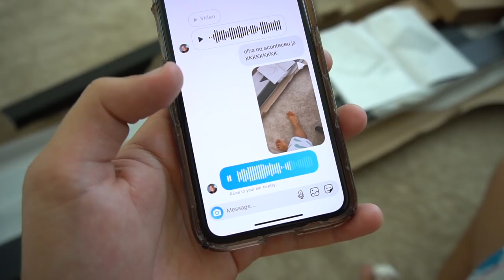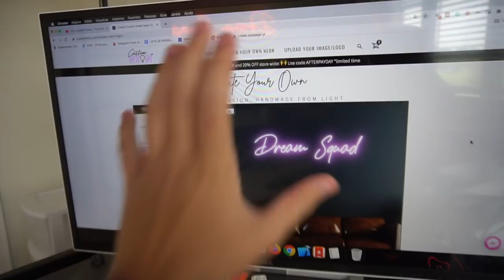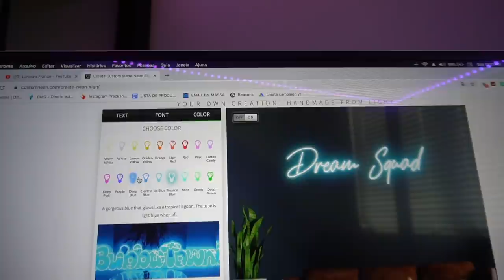O MEU QUARTO DOS SONHOS !!! ‹ Lorenzo Franco ›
Apresento a vocês nesse video o meu quarto dos sonhos que virou realidade!!!